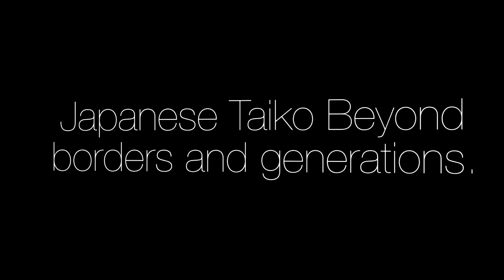Japanese drums experience - Taiko - Japanese traditional culture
At Dream Academy, we offer Japanesedrums, Japanese guitars, Japanese songs and Shinobue experience.
This is a popular course for beginners to enjoy

A cheerful and energetic instructor will enhance your experience to make you the best memories!

From 1 to 500 people, 365 days a year, both domestically and internationally!

Please see YouTube and blog for the actual

We look forward to your inquiry✨I

🗻🌞【夢アカデミーDreamAcademy Official 】